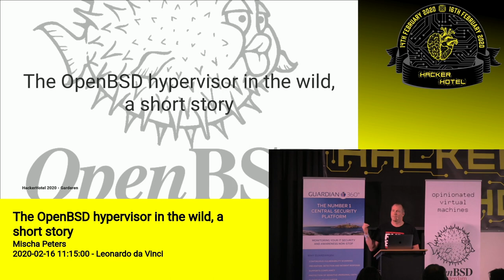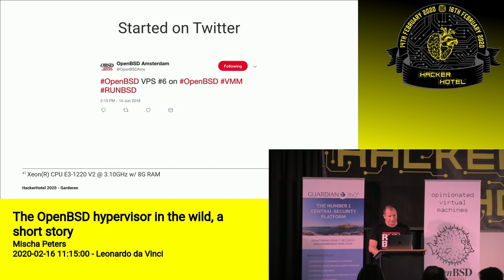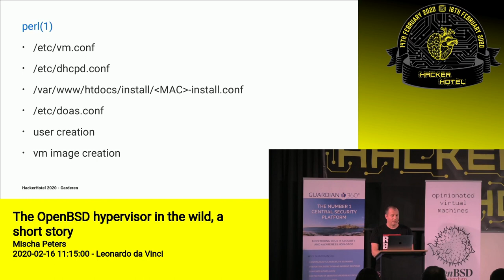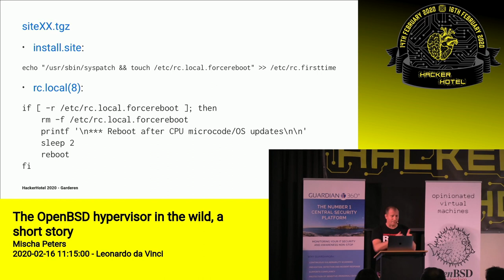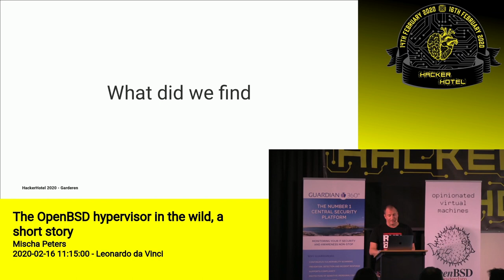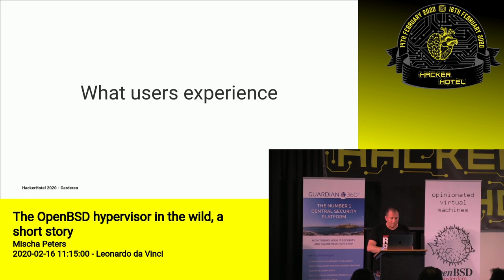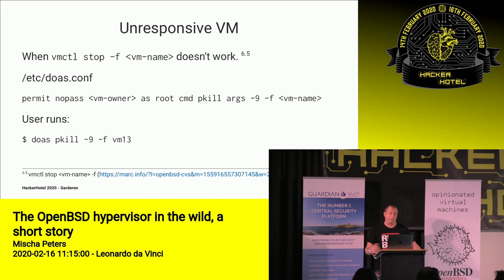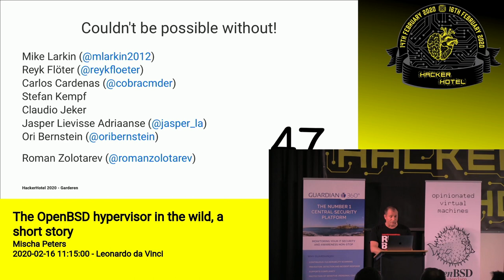Hackerhotel 2020: Mischa Peters -- The OpenBSD Hypervisor in the wild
The OpenBSD hypervisor in the wild, a short story

OpenBSD Amsterdam started in the summer of 2018 after a poll on

Twitter as an idea to start testing with vmm(4)/vmd(8). Mostly to see
how far we could take it and more importantly to give back to the
project. Little did we know where it would take us.

During this talk I will outline how it all started, how it’s build,
how we operate the platform and what speedbumps we encountered.

We are a big proponent of using as much out of OpenBSD base as
possible and it has influenced our design choices a lot. These choices
will be highlighted when discussing how the platform is build and how
it’s operated.

Mischa Peters

Mischa Peters is a long term BSD user, starting with FreeBSD 2.x and
later OpenBSD as well. He is operating a hosting and co-location company
 out of Amsterdam The Netherlands, currently focused on providing
services on top of OpenBSD and FreeBSD. The OpenBSD Amsterdam project is
 a good example of it. For his $dayjob he is a Principal Systems
Engineer for a security company.